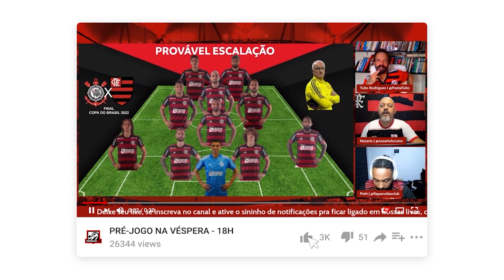"A MINHA CREDIBILIDADE ERA MAIOR QUE A DO FLAMENGO" | CLAUDIO PRACOWNIK - PODFLA #59